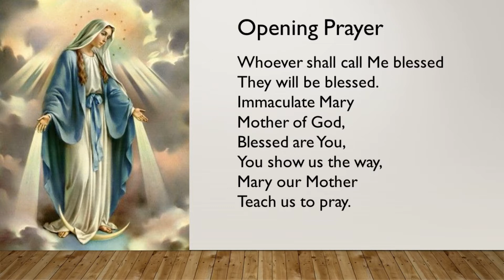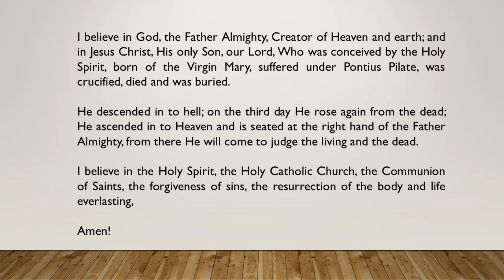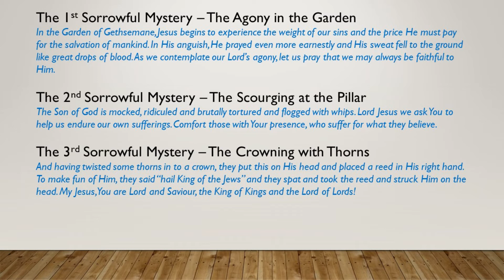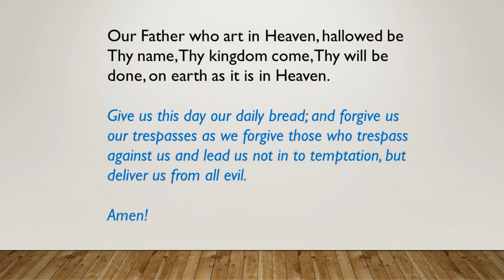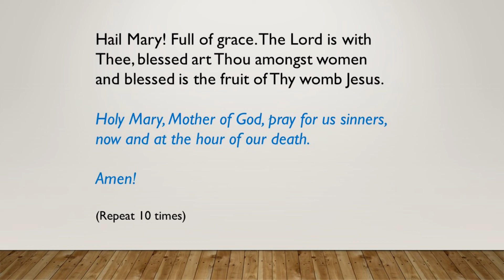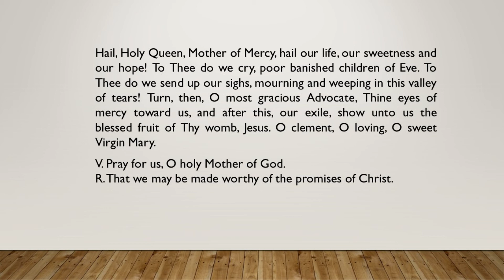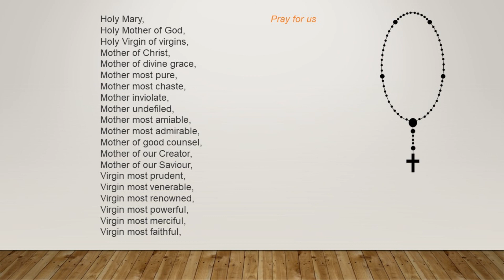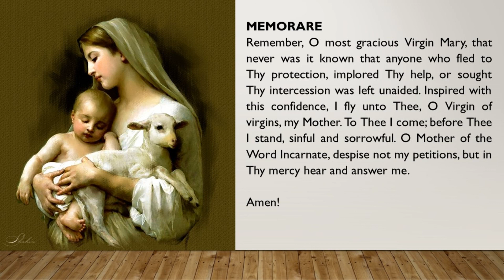The Rosary Sorrowful Mysteries 26/02/2021